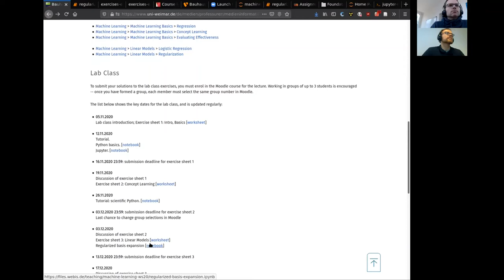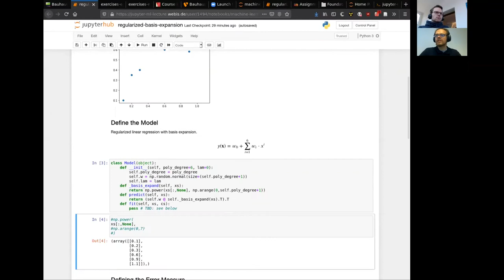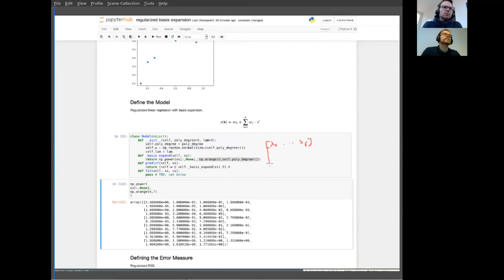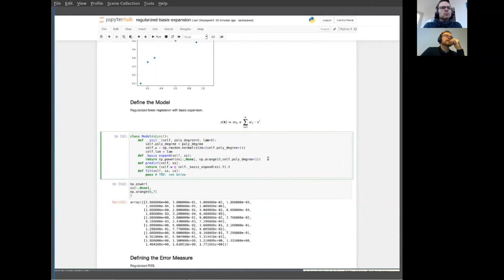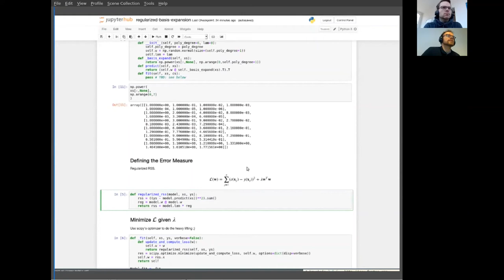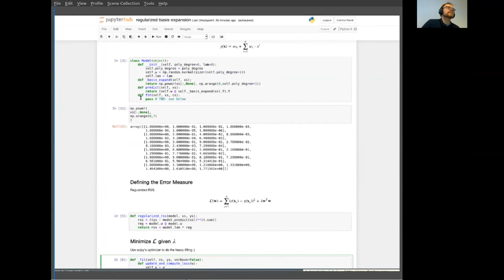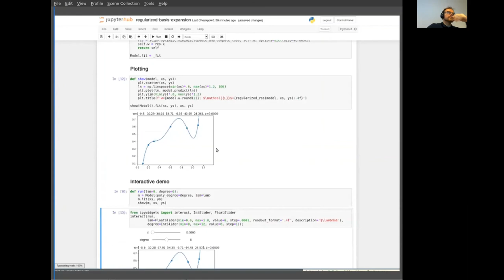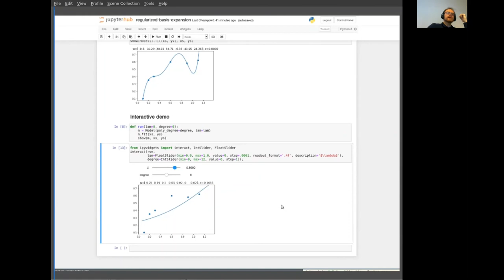Machine Learning » Linear Models » Regularization 1 (2/2)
Collection. Machine Learning.
Part. Linear Models.
Unit. Regularization 1.